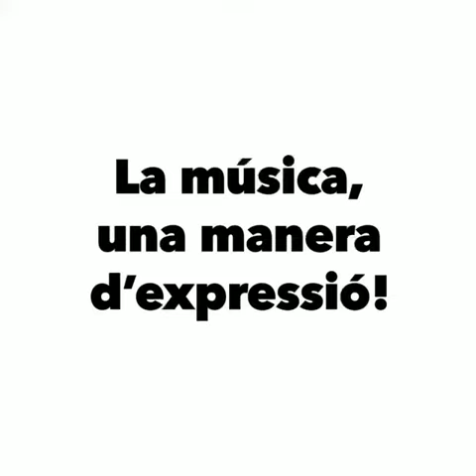Música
Posant ritme a les nostres vides